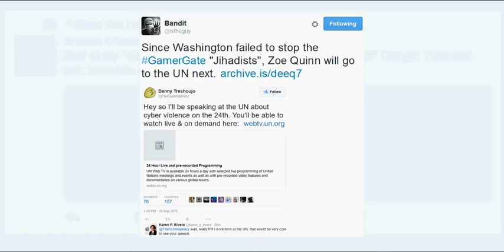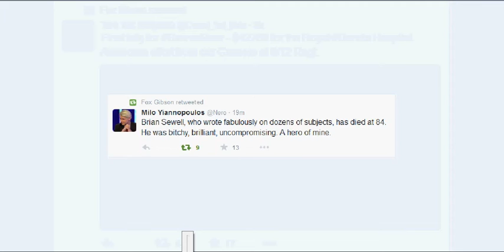TwitterSept 19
I dont feel like talking.